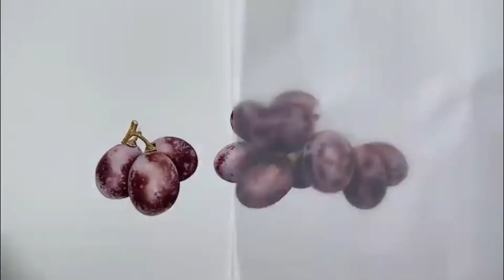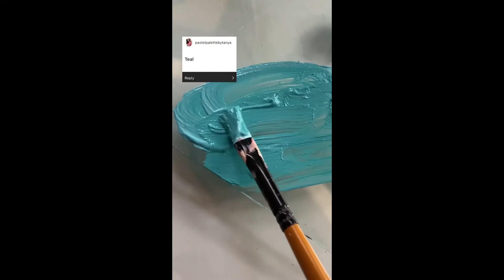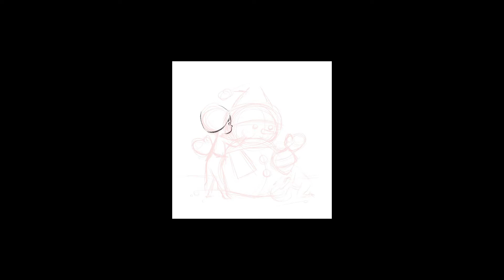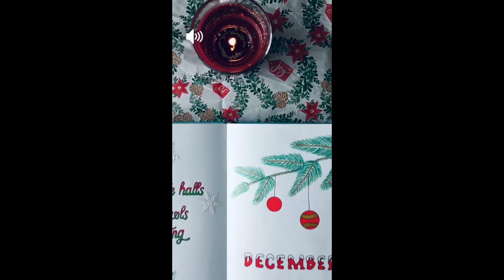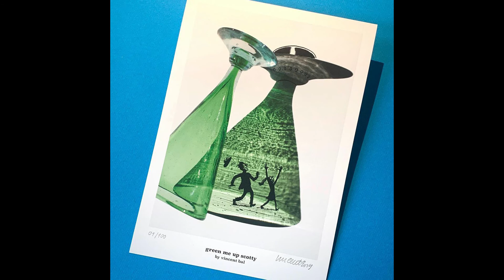Creative Ideas That Are At Another Level